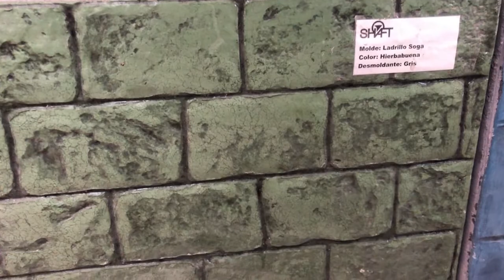MOLDE PARA CONCRETO ESTAMPADO REVIEW LADRILLO A SOGA